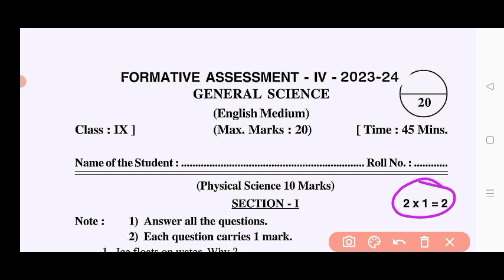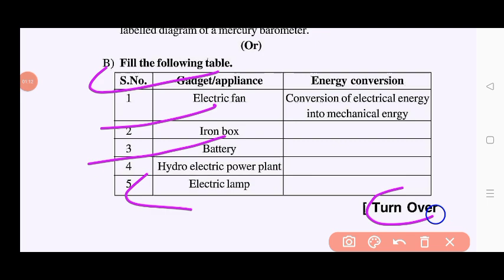💯9th class Fa4 General science question paper 2024|9th science fa4 Question paper 2024 with answer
Ap 9th class Fa4 General Science question paper and answer 2024|9th Fa4 science question paper 2024

Ap 9th class Fa4 General Science question paper 2024|9th Fa4 science question paper 2024 answers

9th class fa4 general science question paper 2024 latest
fa4 9th class general science question paper 2024
Ap 9th class fa4 general science answer key 2024
9th class fa4 exam general science real paper 2023-24 Ap
9th class general science fa4 question paper 2024
9th class fa4 general science question paper 2023-24
ap 9th class fa4 exam science question paper 2024 leak
9th class science question paper for fa-4 exams
9th class general science question paper for fa-4 exams
ap 9th class fa4 general science real question paper latest 2023-24
9th class fa4 general science question papers 2024 latest,
ap 9th class fa4 general science question paper 2024 latest